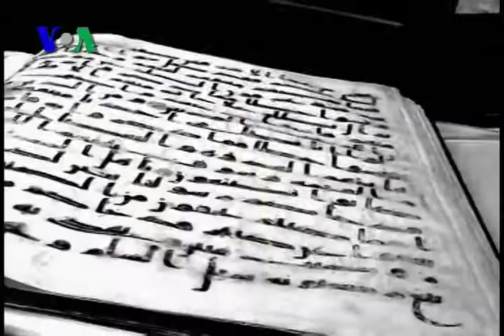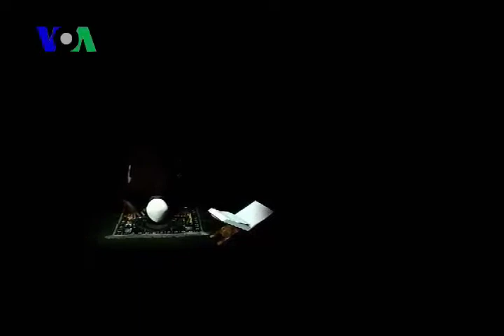Ramadhan Series: Native Deen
Kelompok musik nasyid asal Baltimore, tak jauh dari Washington DC ini, memang tak seperti kelompok musik nasyid lainnya. Ini terutama karena jenis musik yang diusungnya adalah hip hop/R&B. Keunikan ini membuat "Native Deen", demikian namanya, lebih dekat dengan pendengar yang ditargetkannya. Ini khususnya membantu dalam menyampaikan pesan-pesan Islam agar lebih mudah diterima.